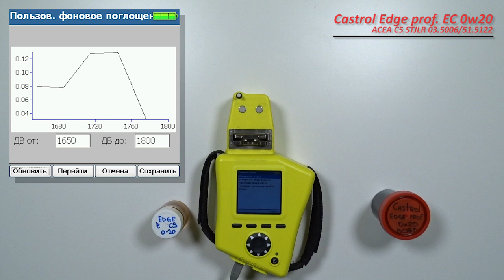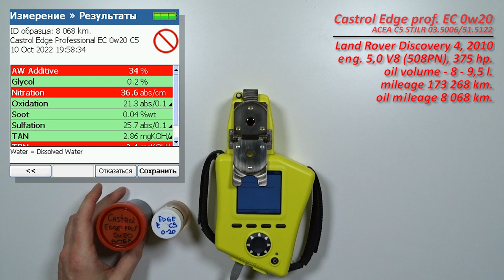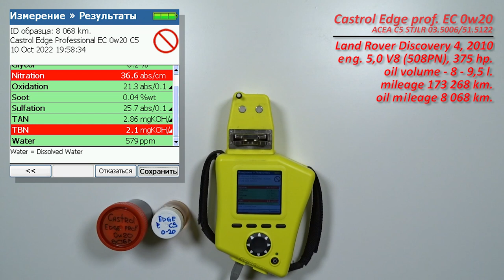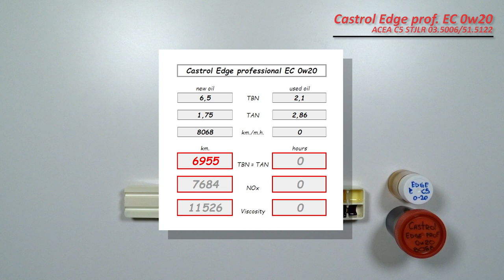Castrol Edge Professional EC 0w20 (отработка из Land Rover? 8 068 км/? V8 5,0 бензин).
Андрей из Питера передал образцы масла Castrol Edge Professional EC 5w20 С5

Масло для использования на СТО, описание от производителя не нашел.

отработка из автомобиля;
Land Rover Discovery 5, 2010г.в.,
5.0 V8 (508 PN, бензин), 375 л.с.
сервисный объем масляной системы - 8 литров (полный 9,5).
общий пробег 173 268 км.
пробег на масле 8 068 км.

Благодарю Андрея за предоставленные образцы и поддержку канала!